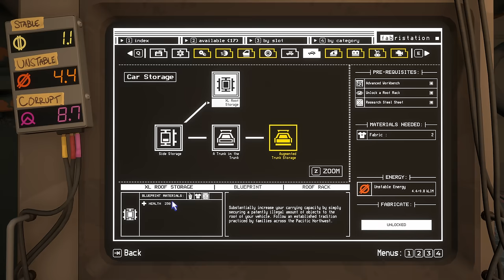Crossing Into The Deep Zone // PACIFIC DRIVE // Full Release // Part 18